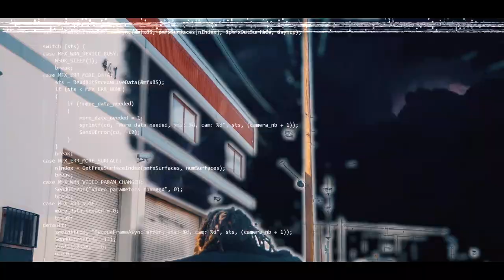Cteethomas-The Pack (Official Music Video)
Film by @babyflexfilms
Beat by @billdidthebeat
Music Recorded by @Rznbookings